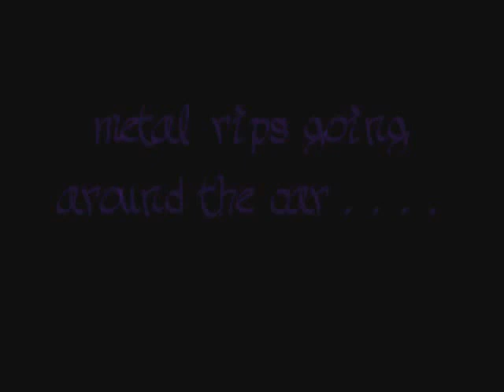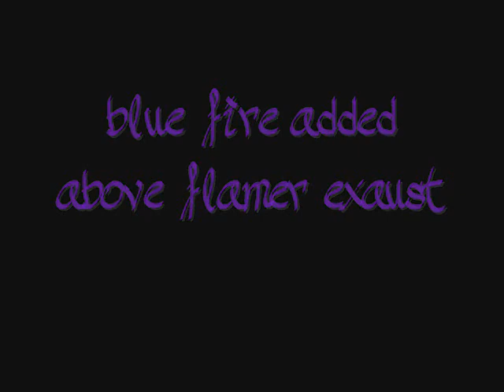airbrushing a toyota celica, custom metal rips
custom paintwork